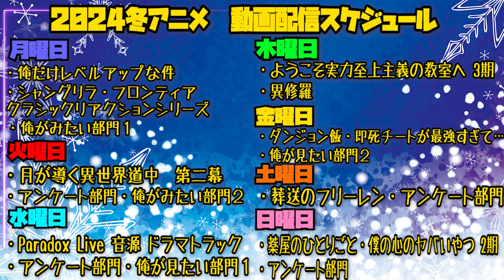【すかすか】終末なにしてますか？忙しいですか？救ってもらっていいですか？ 第5話 反応｜What are you doing at the end EP5 Reaction｜同時視聴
終末なにしてますか？忙しいですか？救ってもらっていいですか？
What are you doing at the end of the world ? Are you busy? Will you save us?

【ほしい物リスト】ゴミ人間
…他になにかあれば随時追加予定

0:00 OPトーク-Talk-
1:01 リアクション-Reaction-
25:22 感想・考察-Review-

〜For oversea〜
I watched 【What are you doing at the end of the world ? Are you busy? Will you save us?】